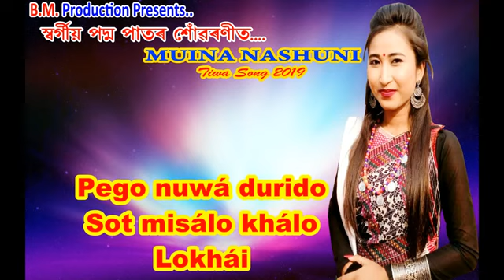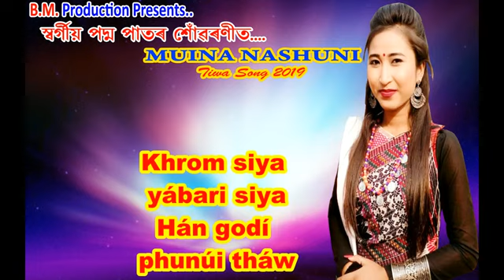New tiwa video